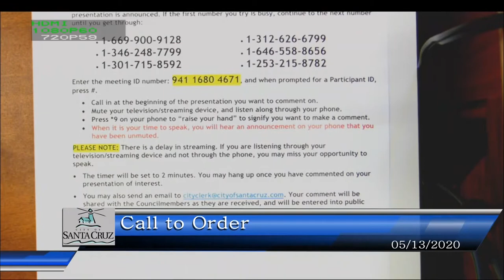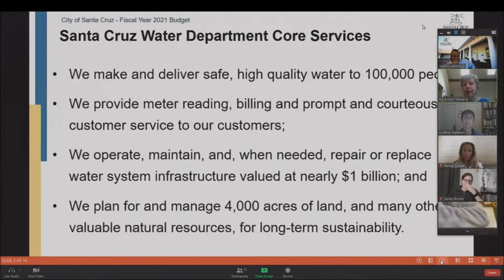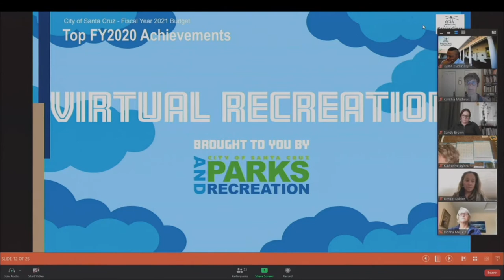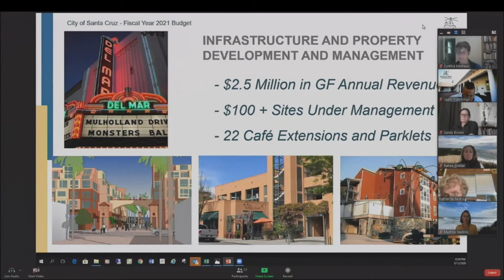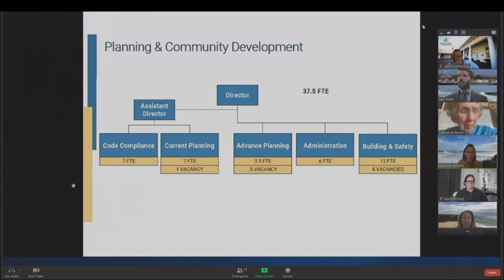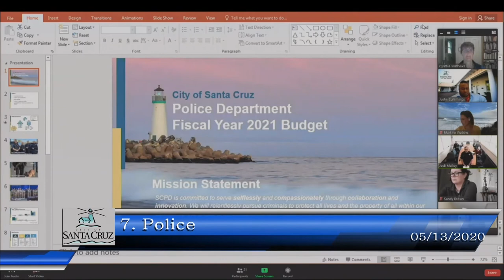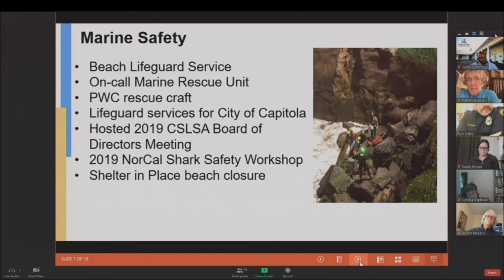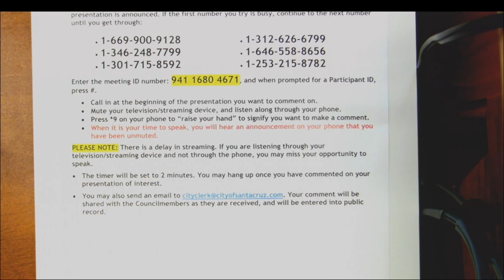Santa Cruz City Council 5/13/20